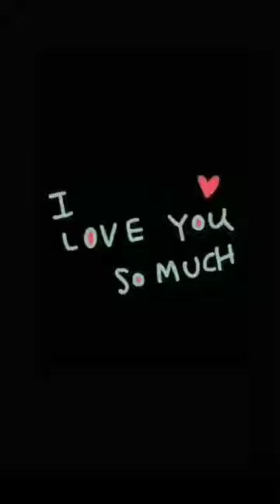September 5, 2023